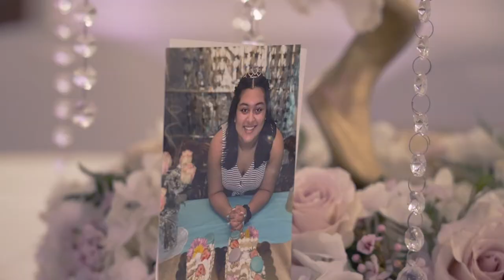Genesis Arias - Sweet Quinceañera Highlights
Que todos tus sueños se hagan realidad, que Dios te otorgue sus bendiciones, Felicidades Genesis.